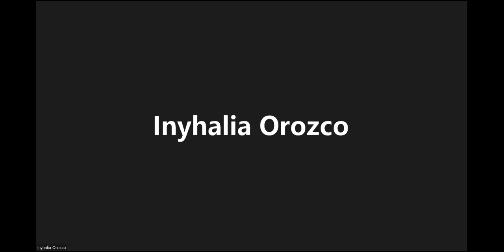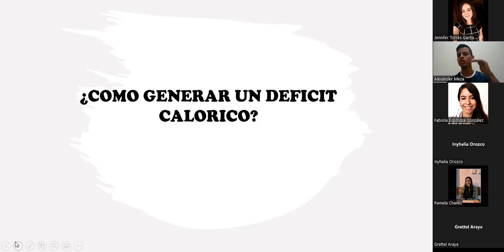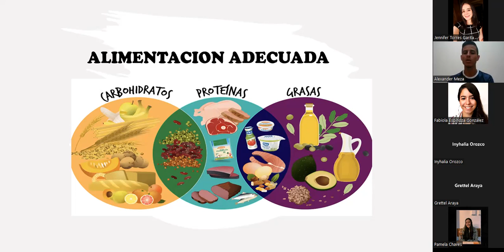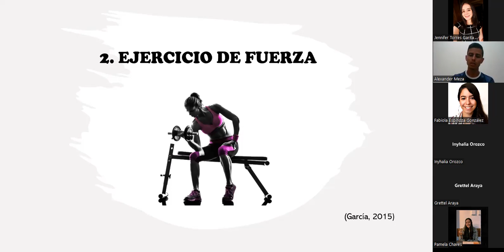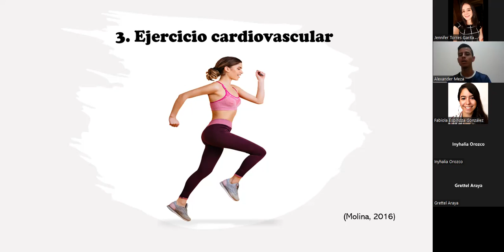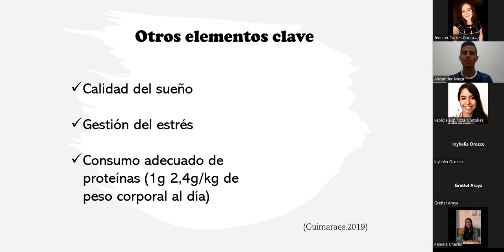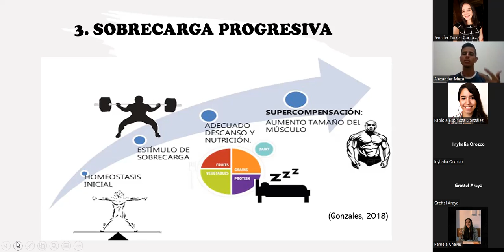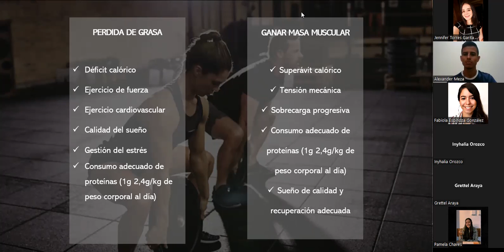Perder grasa o ganar musculo: ¿Cómo lograrlo?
Charla enfocada en la salud impartida por el estudiante Alex Daniel Umaña, de la carrera de Ciencias del Movimiento Humano de la UCR.